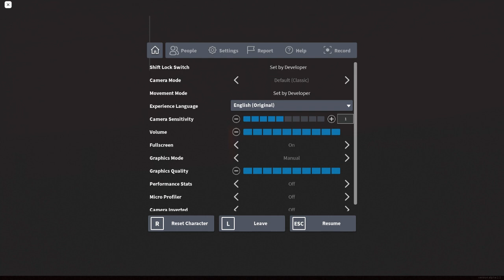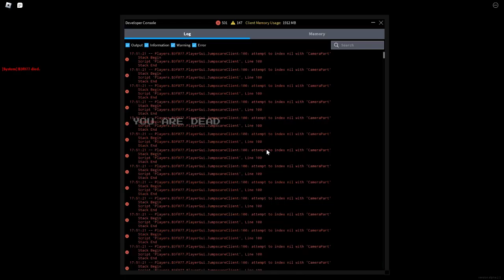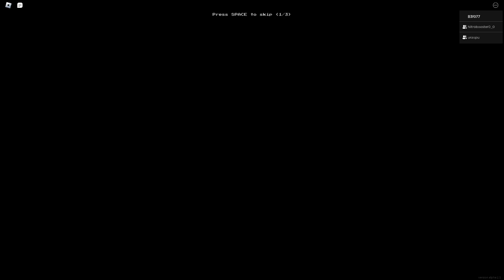roblox korku gecesi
apsheiro-oiao öyle bi şeyler oynadık ulaş ve can abimle